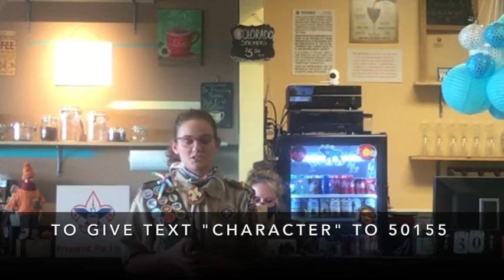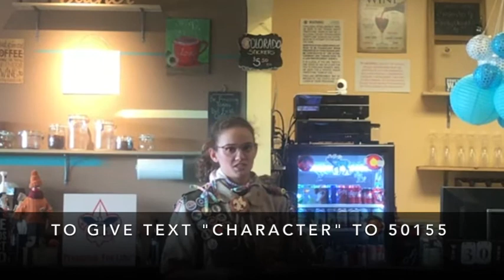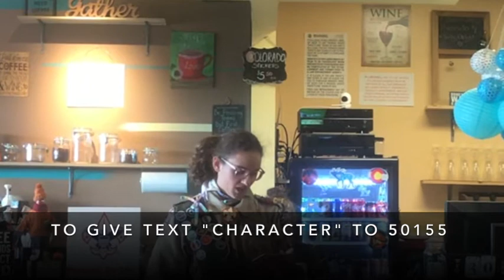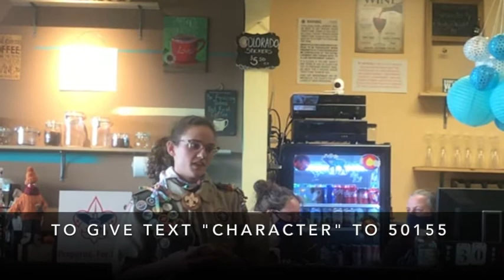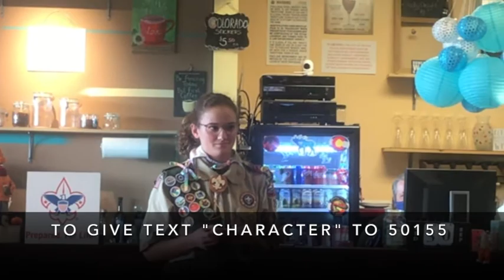Women's Supporting Scouting